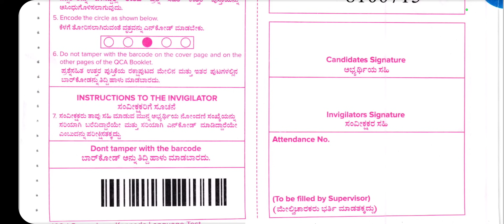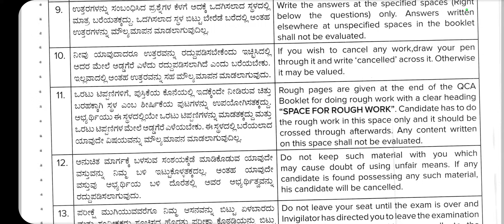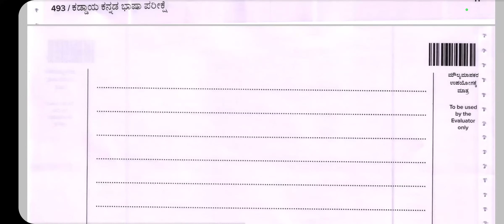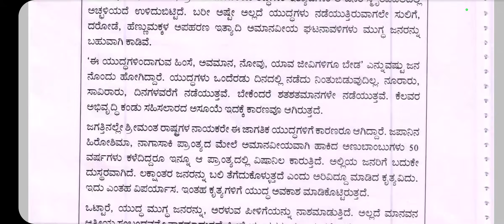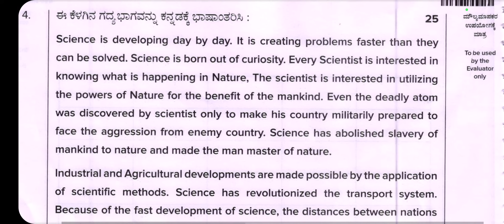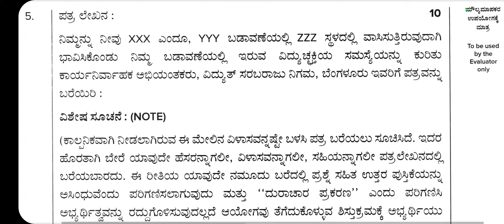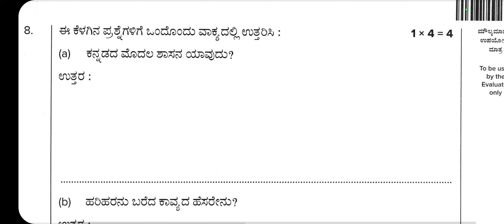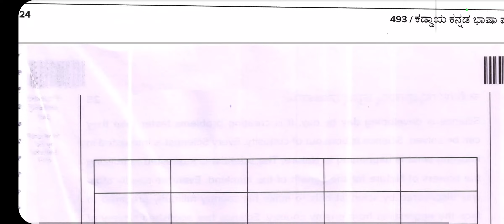ಕಡ್ಡಾಯ ಕನ್ನಡ ಪ್ರಶ್ನೆ ಪತ್ರಿಕೆ ವಿಶ್ಲೇಷಣೆ | COMPULSORY KANNADA MODAL PAPER ANALYSIS KPSC KEA